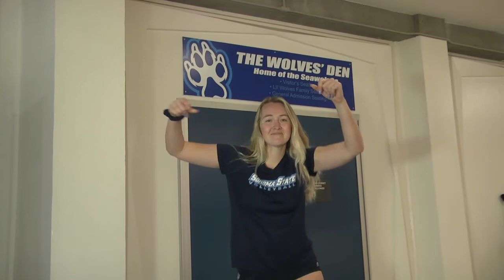Sonoma State Womens Volleyball team - Mambo #5 Lipdub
Spring 2019
Lipdub to Lou Vega's hit song